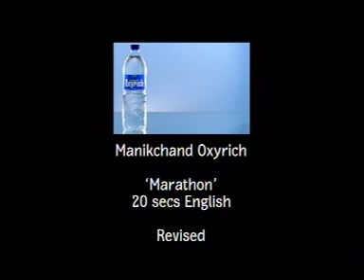Oxyrich Drink for Health